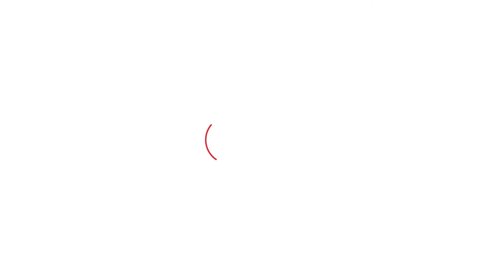ਸੰਸਦ 'ਚ Rahul Gandhi ਦੇ ਦਿੱਤੇ ਬਿਆਨਾਂ ਦੇ ਹੱਕ 'ਚ Meet Hayer | Punjab Tak